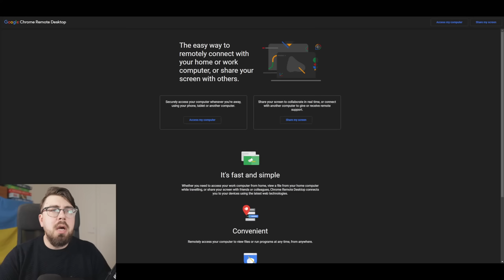FUTURE OF WAR: Ukraine's Hopes and Desires - Ukraine War Map Update 04/Jan/2024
I do not posess or share any info that was not first spread by popular RU channels. Read more about my stance on OPSEC